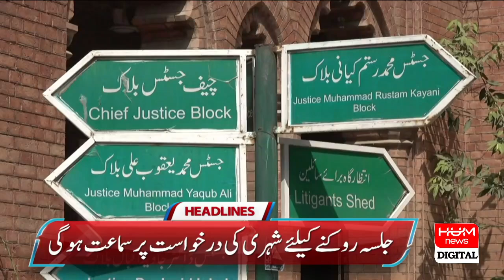A constitutional court is necessary to correct the judicial system | Hum News Headlies 9 PM